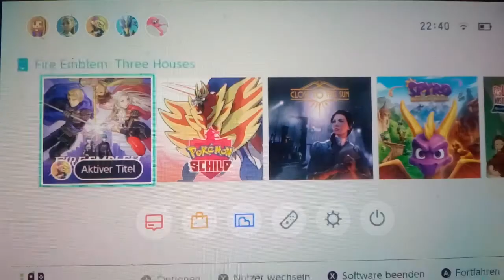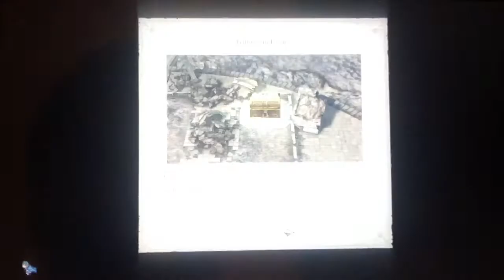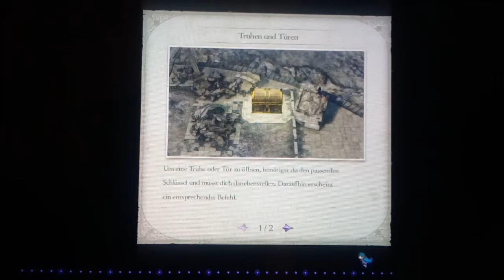Entscheidung zu treffen ist sehr schwer! 😙| Fire Emblem Three Houses 😧 Folge:) .